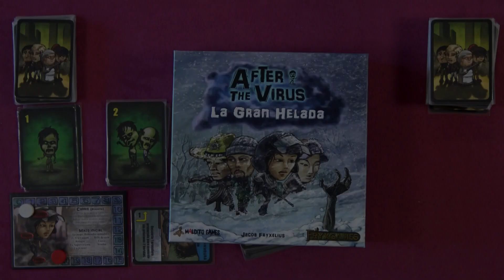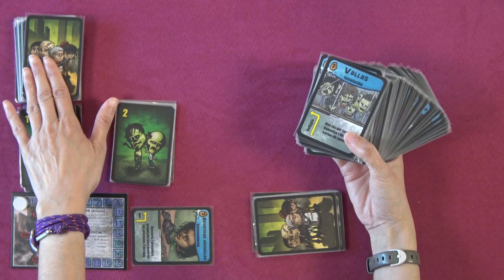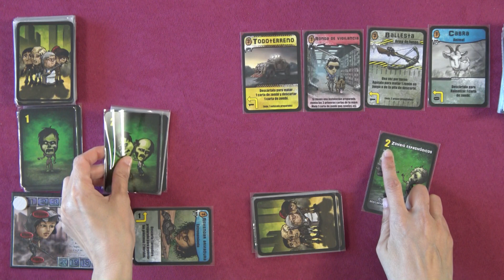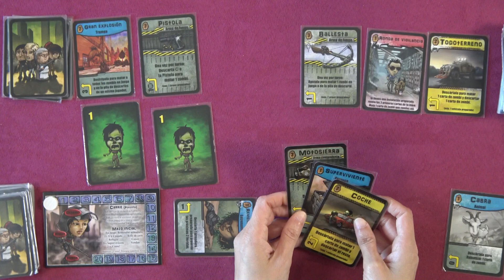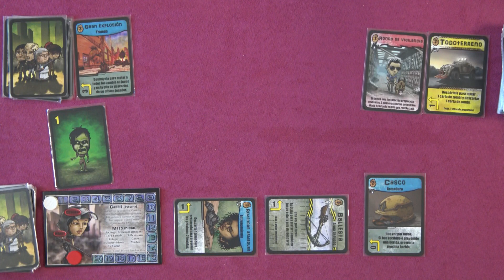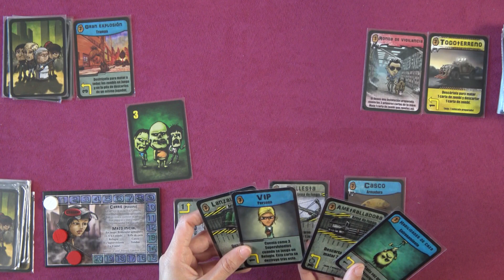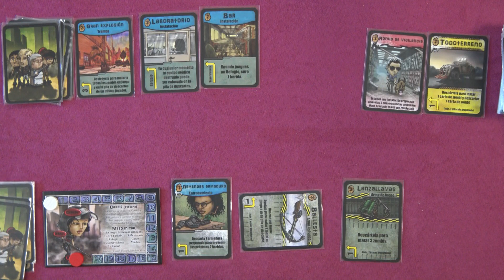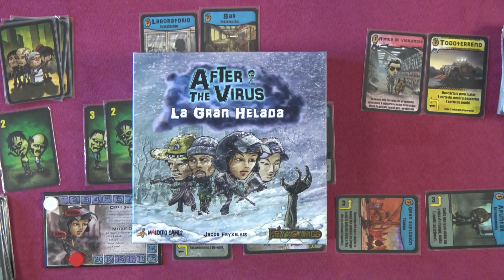AFTER THE VIRUS La Gran Helada - Partida Juego de Mesa - Gameplay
MIRAD EL COMENTARIO FIJADO 😄

1-3 jugadores  30-90 minutos  10+ años

El verano está tocando a su fin y ha llegado la hora de prepararse para un largo y frío invierno, repleto de nuevos peligros…

La Helada lleva el apocalipsis de After the Virus a un nivel completamente diferente con nuevos personajes, zombis especiales y montones de armas, trampas y equipo nuevo. La nueva campaña permite a los jugadores guardar su progreso entre misiones y desarrollar su mazo con el tiempo.

¿Decidirás especializarte en armaduras y armas contundentes? ¿O ampliarás tu colección de compañeros y animales?

La gran helada es una expansión para After the Virus. Requiere la caja base para jugar.